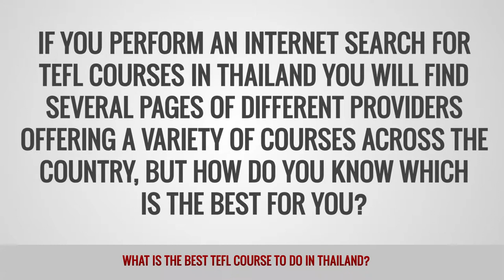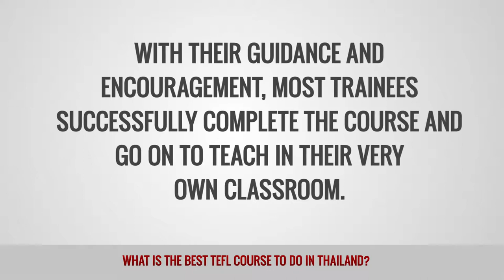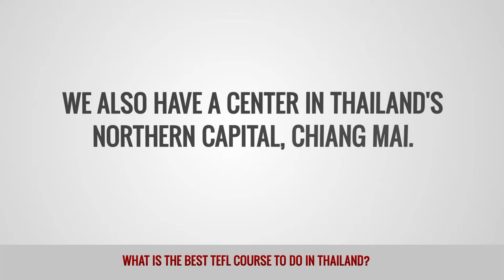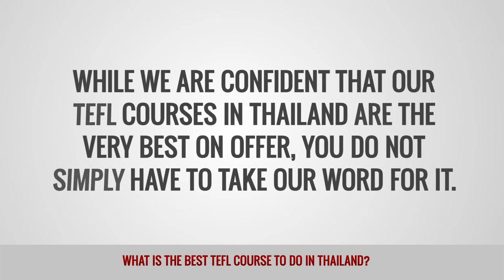What is the best TEFL course to do in Thailand?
As Thailand is relatively large and there are teaching jobs available all over the country, we offer four great training locations to suit most preferences. We have centers in different regions of the country: Bangkok, Chiang Mai, Phuket, and Ban Phe.

For more information on teaching English in Thailand, check out this